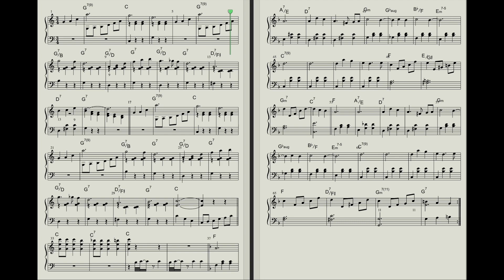海を越えて (Sail on the Sea) / Dragon Quest III【DQ3 ドラクエ3 楽譜 midi】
Composed by Koichi Sugiyama
Edited with Logic Pro X